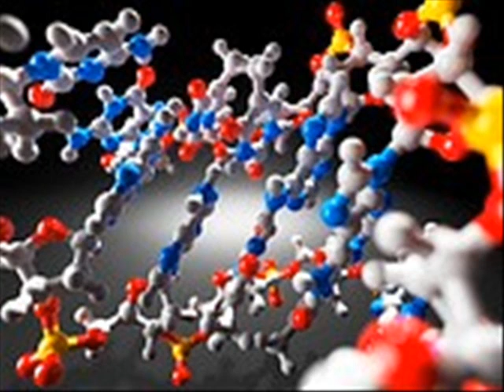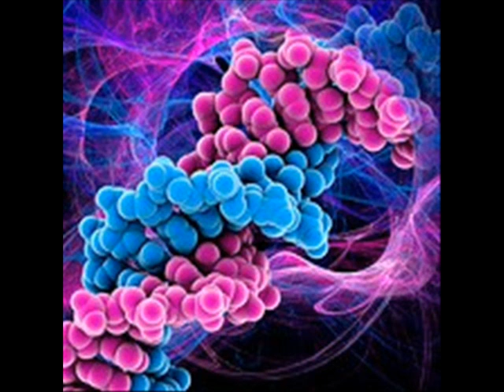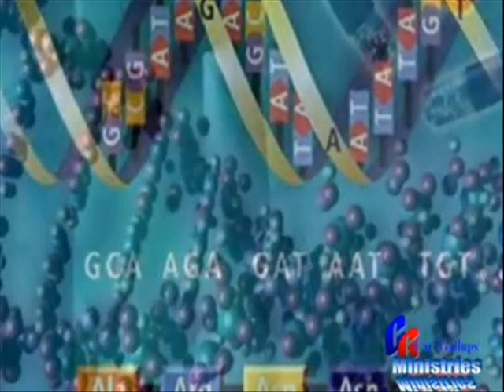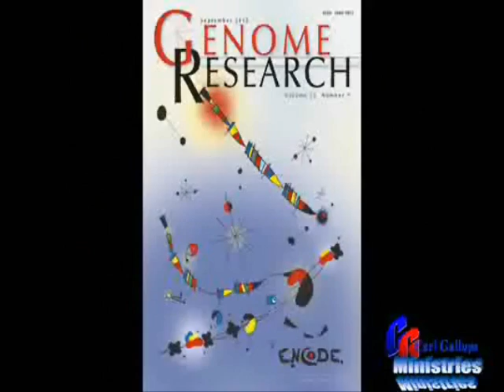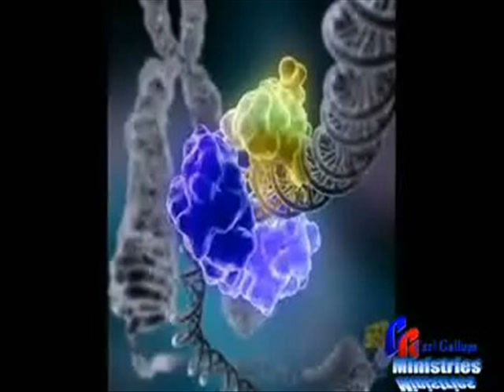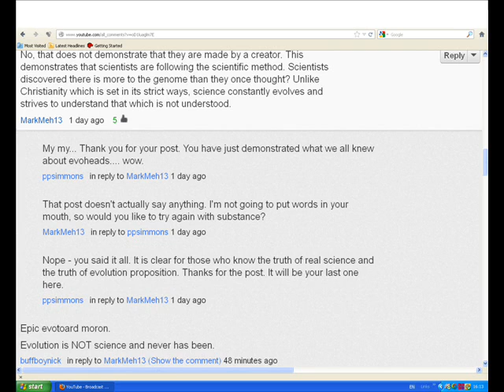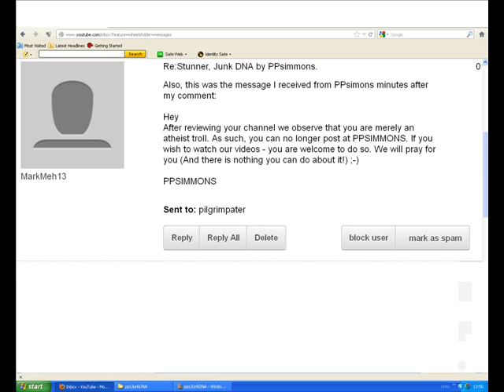The PPsimmons Genome = 100% Junk.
Carl Gallups of the PPsimmons channel tries to sound impressive just by the mere mention of the ENCODE consortium and progresses to make ill informed comments from his armchair on the hard work of experts in their field.
Like all his videos he makes comments on science without using science to do so.
Neverheless i have a question for him.